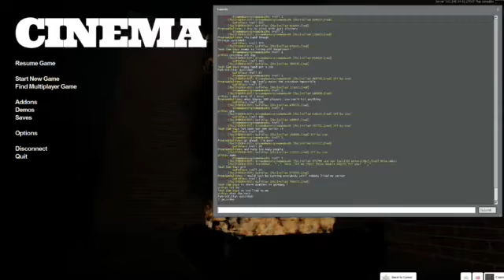Garry's Mod - Cereal Box Cinema - Bonfire